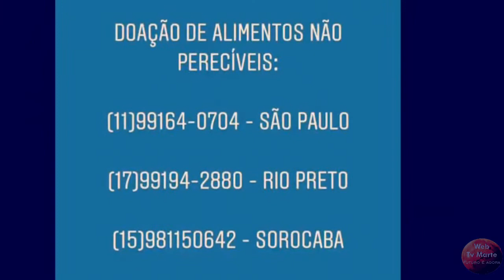Programa Mulher com Artesã Claudia S Mazzini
Esta semana o Programa Mulher vem com um tema muito bom que é Os benefícios do Artesanatos com a participação da Artesã Claudia S. Mazzini da cidade de Boituva - SP.
Você conhece os benefícios dos artesanatos? Não então este programa é pra você.

Tv Marte em Ação.